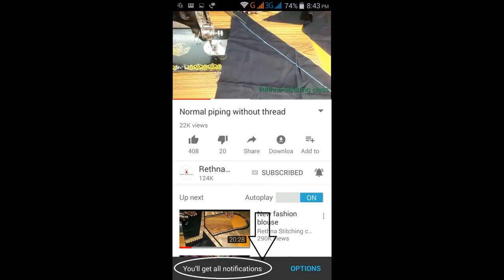Fancy saree model blouse - easy method for beginners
This video shows the beautiful back neck blouse stitching in a very easy way.